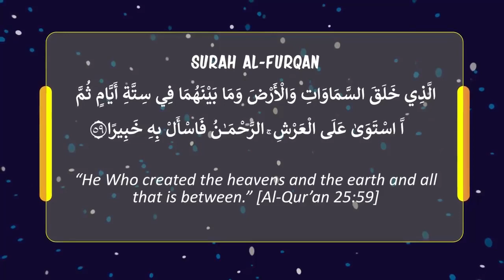Interstellar Matter | Quranic Miracles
Credit : FreeQuranEducation